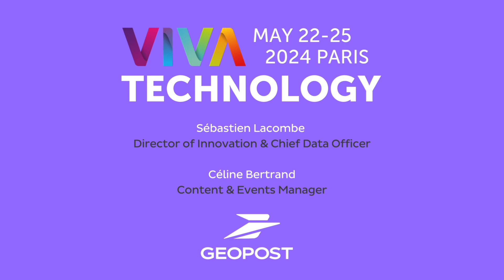VivaTech 2024 - Key Takeaways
For this last business day at @VivaTechnology 2024, our Director of Innovation & Chief Data Officer, shares his key takeaways on what tech & trends have caught his eye along with spoiler for a soon-to-happen launch!
He also highlights some special events we've got prepared for younger visitors on Saturday.
So, stop by LaPoste stand (J37, Hall 1) to discover all our innovation and have some fun!